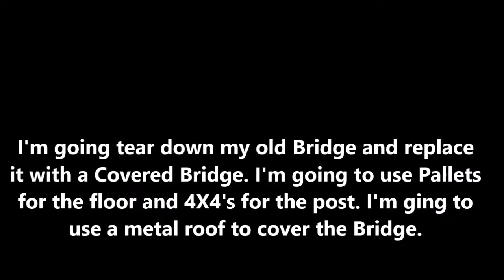Covered Bridge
On this adventure I remove my old log bridge and replace it with a Covered Bridge. This is part one of this adventure.